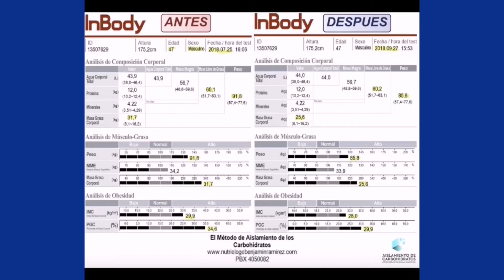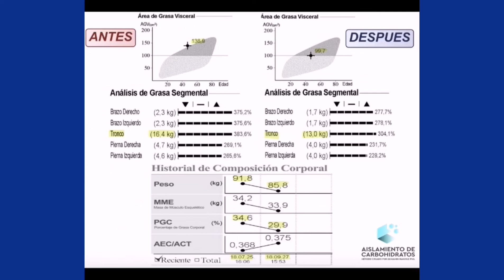Testimonios de El Método de Aislamiento de los Carbohidratos ®